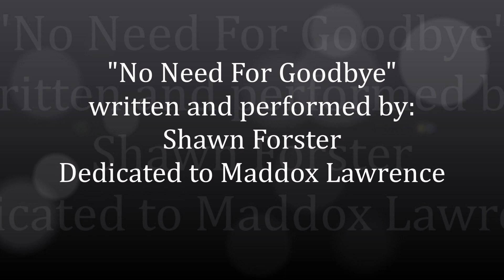"No Need For Goodbye" for Maddox Lawrence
Written and sung by Shawn Forster. Dedicated to my great niece Baby Maddox